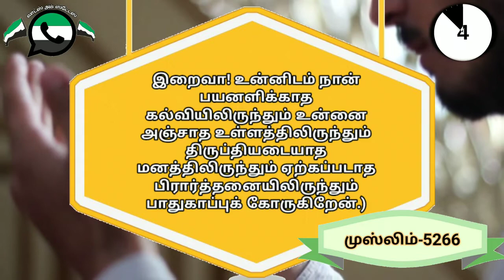நான்கு தீய விஷயங்களில் இருந்து பாதுகாப்பு பெற